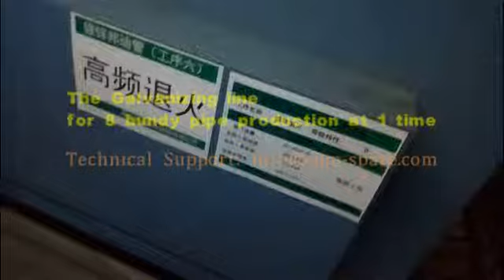Bundy pipe galvanizing line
Bundy pipe galvanizing line_ 8 Bundy pipe production at 1 time